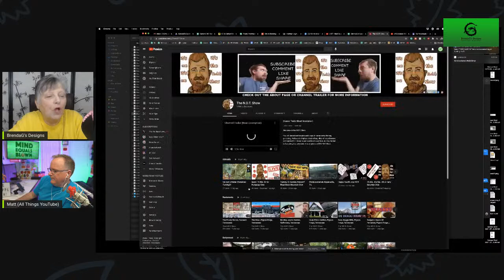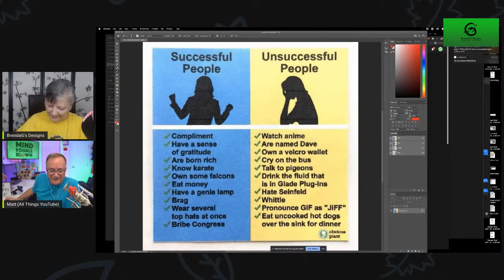Mind Equals Blown - BrendaG and Matt Haas - How's your summer going?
Network and make Friends!  Bring your true but little known facts to the show and BLOW OUR MINDS! We'll do the same for you!  You can never be too sure of what we will do or say next!  Loads of FUN to be had.  What could be better?

  To Network with other channels first go to this website and fill out the info;

Step 3 - Go to each channel on the list, check out their content.